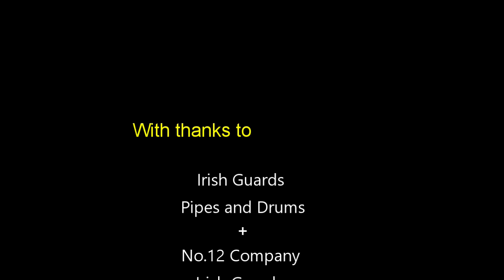Seamus leading the way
Seamus leading the Irish Guards Pipes & Drums and  the New Guard drawn from Number 12 Company Irish Guards onto the Lower Ward of Windsor Castle to relieve Number 7 Company Coldstream Guards.